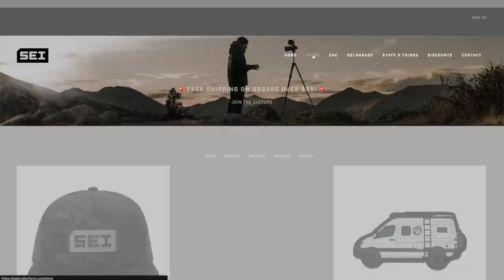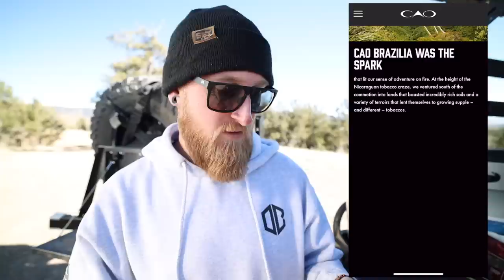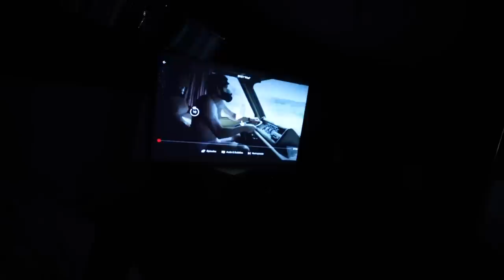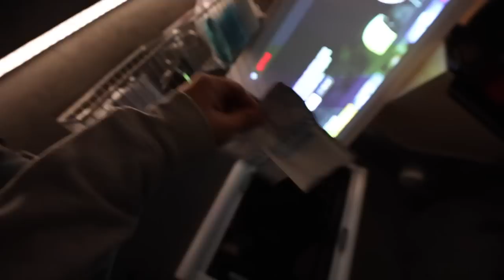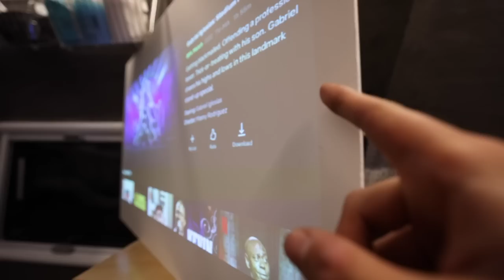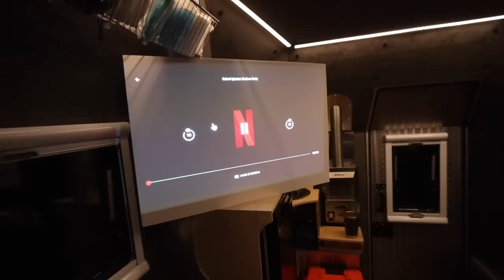Mini Movie Theatre Setup! | Kimbo Truck Camper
Added a few functional items to the truck camper... ridiculous? cool? Depends on who you ask! 😆
3 Step Ladder
2 Step Ladder
Vent Cover

Intro & Announcements 0:00 - 2:37
Drive to camp 2:37 - 4:00
Mail Time Cigars 4:00 - 7:32
Noods & Gin 7:32 - 9:38
New Kimbo Additions 9:38 - 16:00
Dinner & Hangs 16:00 - 17:45
Movie Theater & Hot Chocolate 17:45 - 20:36
Wake up Call 20:36 - 21:57
Pack up & Outro  21:57 - 23:39